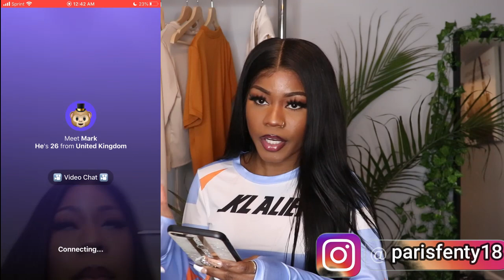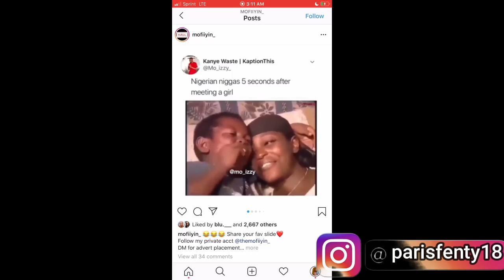ONLY SPEAKING SPANISH ON MONKEY APP extremely funny